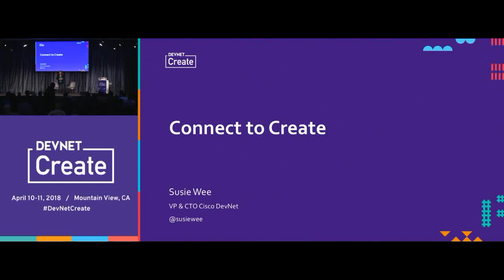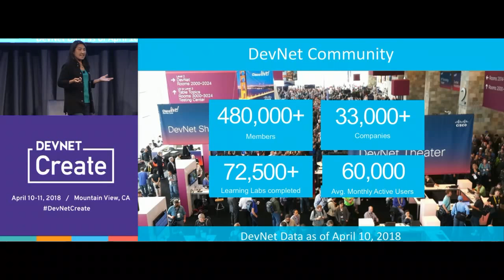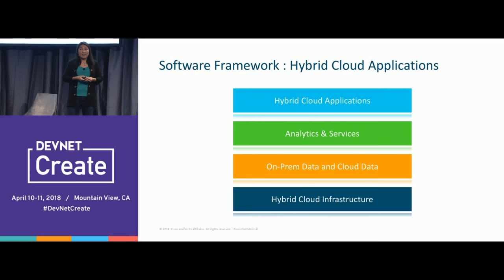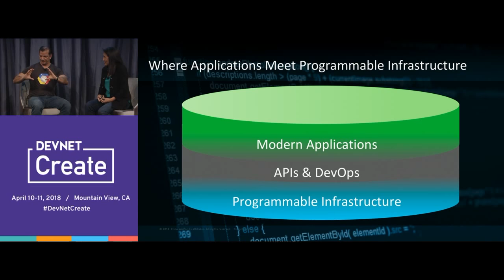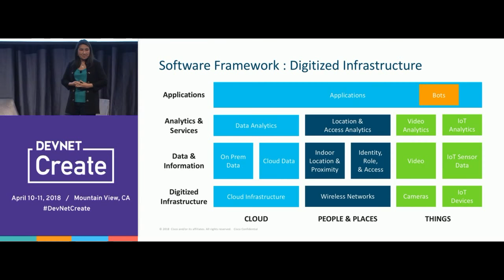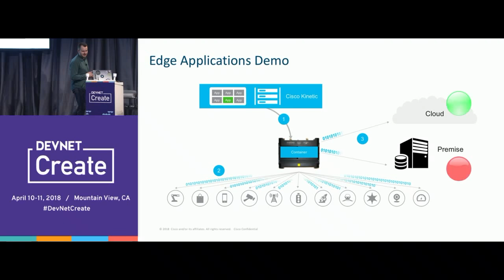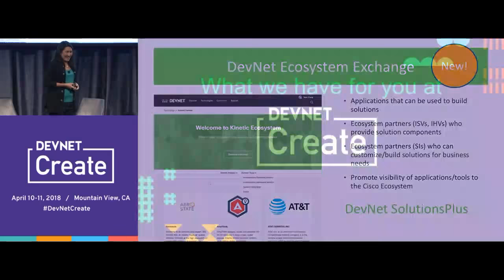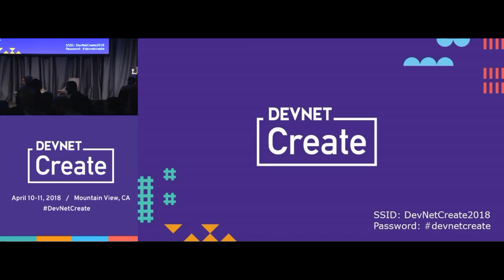Connect to Create, Opening Keynote, Susie Wee VP & CTO (DevNet Create 2018)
The world is connected—in more ways than one. We connect to create communities. We connect to build, protect and defend. And, as a developer, you are constantly connecting things—data sources, platforms and devices—and tools—microservices, machine learning and cloud platforms—to create the best application you possible can. Join Susie Wee, VP and CTO and Mandy Whaley, Director of Developer Experience, Cisco DevNet, as they discuss, through demos and guests, how you can connect to create the next generation of enterprise applications while building a secure and agile DevOps practice.